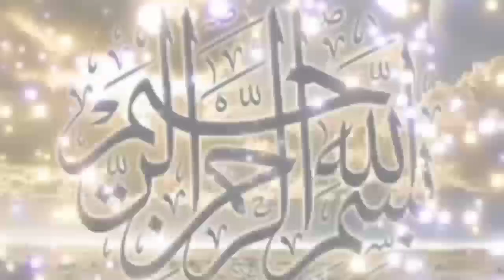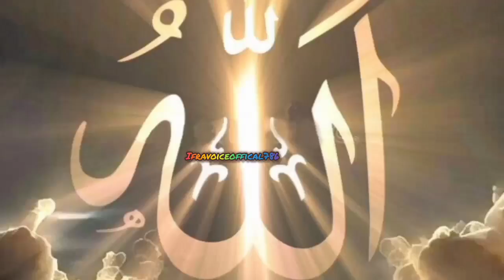अल्लाह बाली के ज़ालिम भाई तोते बन गये| Allah wale||allah walo ki Batein|Allah wale Ka Waqia